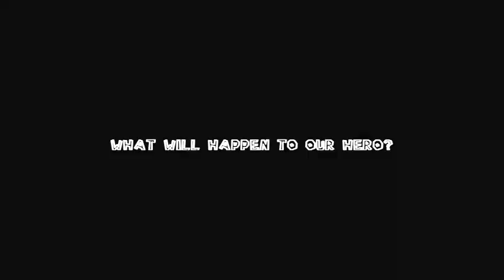Super Luigi Galaxy - Episode 23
We return to Good Egg Galaxy and Honeyhive Galaxy to take care of some unfinished business!